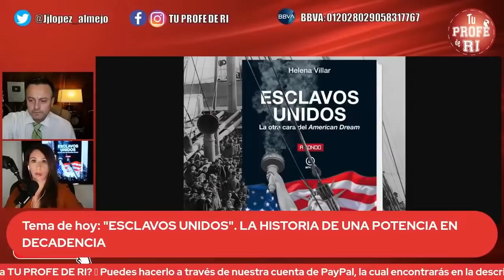¿EL POBRE, ES POBRE PORQUE QUIERE?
En este video analizamos esta frase que les gusta mencionar mucho a los empresarios y derechistas pero desgraciadamente no conocen el contexto social.